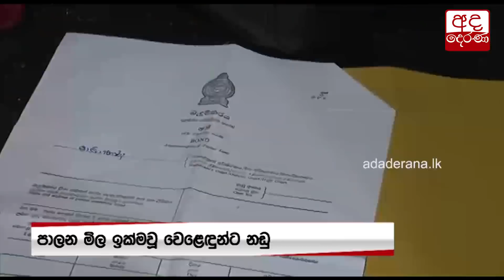නීති කඩන පොල් වෙළෙන්දන්ට නඩු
Legal action against 56 traders for selling coconuts above MRP